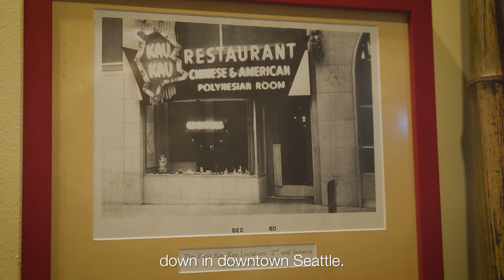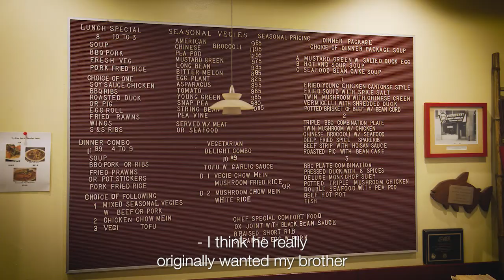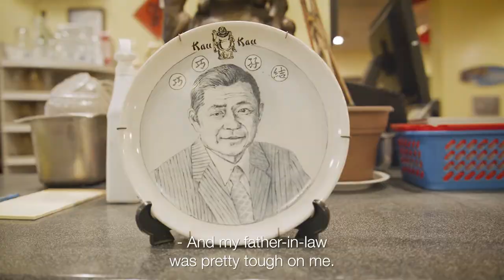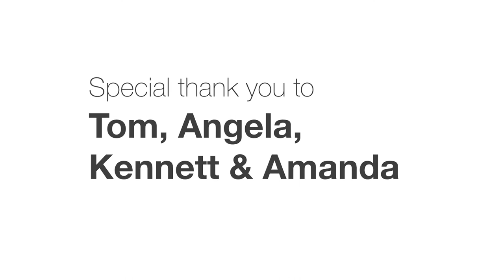A Different Mirror: Kau Kau BBQ | March 2022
Welcome to our soft-lauch of our community based story-telling series called "A Different Mirror: Community Building & Resilience in Seattle’s Chinatown-International District."

Chinatown-International District (CID) is one of Seattle’s last remaining cultural gems and holds so much more than what meets the eye. Our community is filled with residents from around the world, diverse businesses, and members who deeply care about and help create the neighborhood’s unique past, present and future.  The CID’s rich legacy bursts with potential and continues to fight to exist as a healthy community with cultural dignity.

We welcome you to look through A Different Mirror: Community Building & Resilience in Seattle’s Chinatown-International District.

Special Thank you to Richard & Lynn, Kau Kau legacy owners, the Eng & Chan Families, the production team, City of Seattle's Equity and Environmental Initiative, Historic South Downtown, Interim CDA, Che Sehyun and the CID neighborhood!